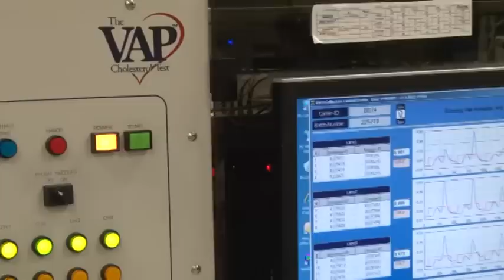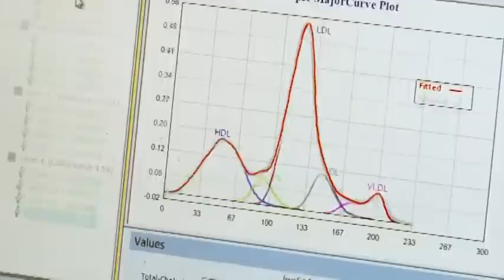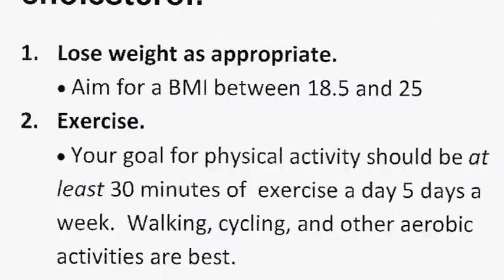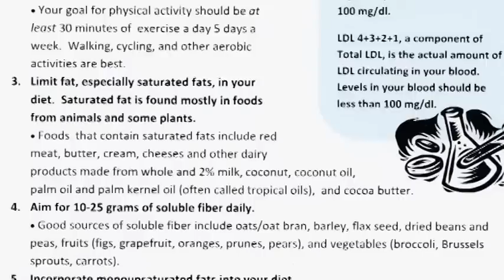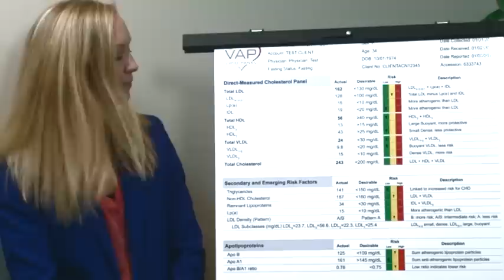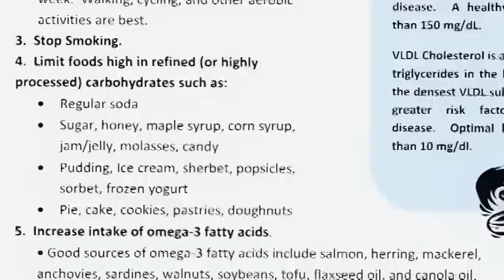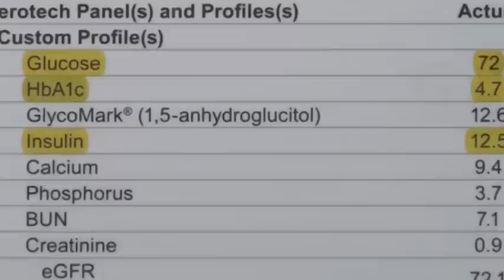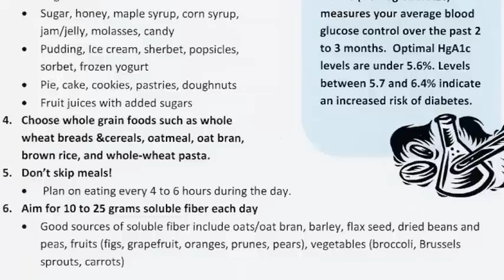Atherotech's Our Healthy Heart Program - Lifestyle and Diet Education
Our Healthy Heart™ by Atherotech provides patients with personalized lifestyle modification education based upon their Atherotech-provided VAP Lipid Panel.

The VAP lipid panel shows important information that a basic lipid panel does not. When I talk about the basic lipid panel, I'm talking about a standard cholesterol test, LDL, HDL, triglycerides, total cholesterol. We know that high cholesterol is a risk factor for heart disease, but 50% of people that have a cardiac event have normal cholesterol levels. Where's the disconnect? Why is the risk in that 50% not being identified?

This happens because there are limitations to the basic lipid panel. In evaluating LDL, which is the bad cholesterol, the basic lipid panel estimates LDL instead of measuring it. This estimation varies depending on the triglyceride level of the patient. The higher triglyceride levels the higher the likelihood that the LDL will be inaccurate. But, that's not the only problem. Besides the variability of the LDL numbers, the basic lipid panel overlooks residual risk and therefore, many patients who should be treated more aggressively for heart attack or stroke or not. They are left unaware. They're unaware they carry a strong genetic risk. They are unaware they have vascular inflammation, and they are unaware they could be heading toward an insulin resistant or pre-diabetic state.

The VAP directly measures LDL and it's accurate even in a non-fasting state. How many times have you scheduled your blood work and then forgotten you were supposed to fast beforehand? With the VAP, you don't have to worry about fasting. Even better, the VAP measures residual risk, hereditary markers, and detailed components of cholesterol that give you a comprehensive and accurate picture of your heart health and your risk.

So, what does this mean for you? This means you will know. You will know if you carry a strong genetic risk that could lead to heart attack. You will know if you have significant vascular inflammation that could lead to stroke, and you will know if you are or are becoming insulin resistant which when treated can prevent the onset of diabetes. You will know because you had a VAP Lipid Panel.

This has been a quick overview of what to expect when you receive your VAP Lipid Panel results. The VAP offers you a wealth of information that can often be overwhelming. We, the dietitians at Our Healthy Heart Program, are here to help you understand your results and to provide you with diet and lifestyle modifications to help you improve your numbers and to reduce your risk. We're glad you took the first step to better health, and we look forward to helping you each additional step of the way.